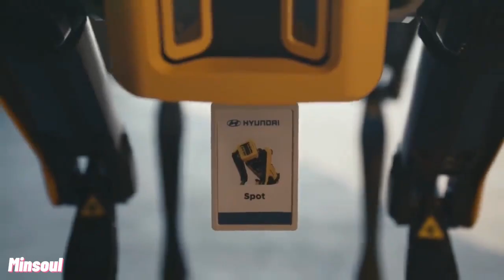[Озвучка by Minsoul] Huindai x Boston Dinamics | Добро пожаловать в семью с BTS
За перевод огромное спасибо каналу:
ПОДДЕРЖКА КАНАЛА:
На момент публикации видео нас 3552💫